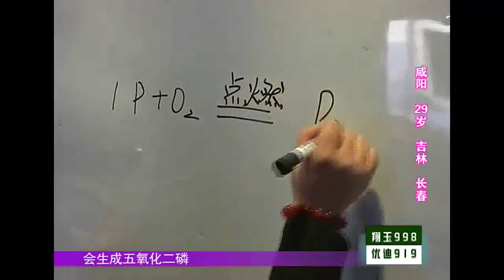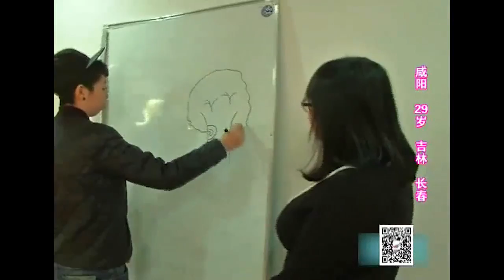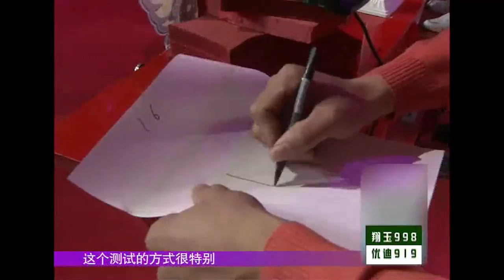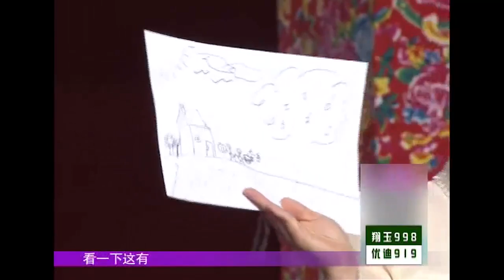姑娘研究心理学，观看小伙们的画并评论，小伙：太对了｜全城热恋